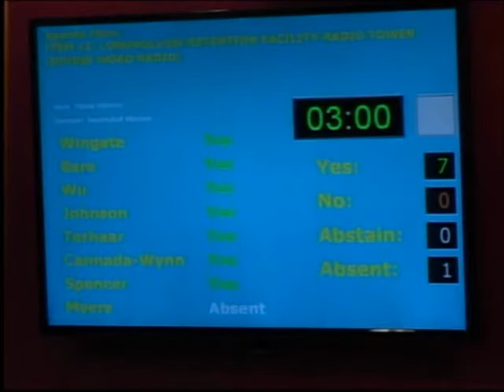Divine Word Radio Tower vetting OKd by Pensacola City Council Nov 12, 2015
LONGHOLLOW RETENTION FACILITY RADIO TOWER (DIVINE WORD RADIO) Recommendation: That City Council direct staff to assemble and present pertinent information for the City Council to consider in making an informed determination whether the current tower lease may be amended or terminated and the recently constructed tower be substantially modified or completely removed.